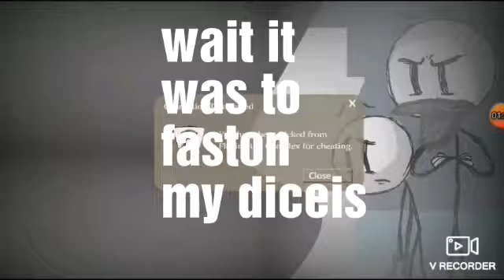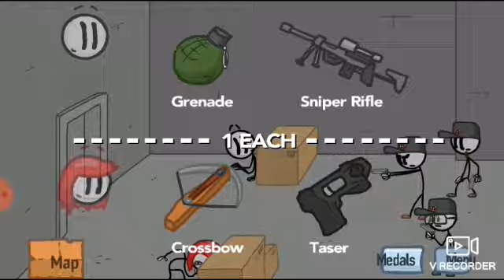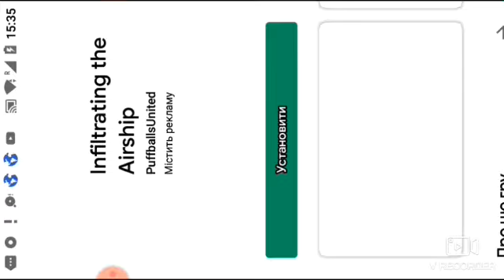Last meme henry stickman meme part4